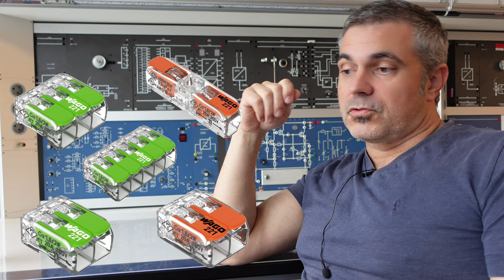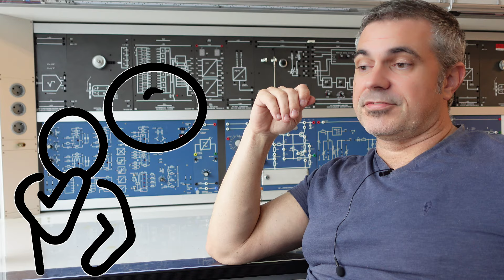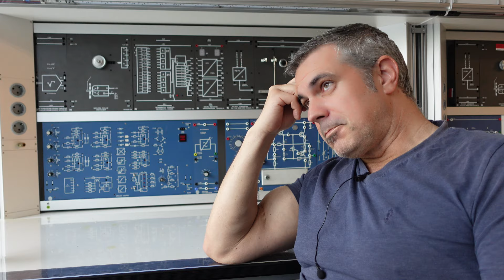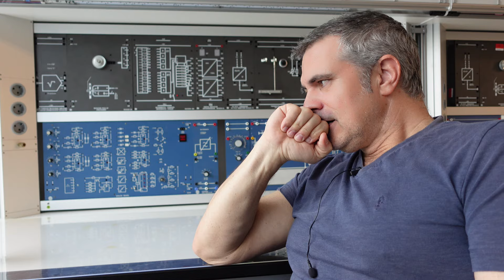Wagos in der Verteilung?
Sie taucht immer wieder auf: Die Frage: „Darf ich in meiner Unterverteilung Adern mit Wagos verlängern? Und damit meinen die Fragesteller Produkte wie Verbindungsklemmen mit Hebeln, also zum Beispiel die Wago-Serie 221 oder auch Verbindungsdosenklemmen der Wago-Serie 2273.

Und ganz ehrlich? Diese Frage stellt mich vor echte Probleme. Und das schon lange. Denn man hat sie mir schon oft gestellt.

Wenn Ihr meine Arbeit unterstützen wollt, könnt Ihr das tun, indem Ihr - wenn Ihr ohnehin etwas bei Amazon einkaufen wollt - vorher auf einen meiner Links (s.u.) klickt. Das kostet Euch nichts extra, ich bekomme aber eine kleine Provision.

Sehr gute Bücher für die Ausbildung zum Elektroniker:

Fachkunde Elektrotechnik Taschenbuch – 13. Juni 2022

Rechenbuch Elektrotechnik: Ein Lehr- und Übungsbuch zur Grund- und Fachstufe

Energietechnische Formeln: Formelsammlung

Elektrotechnik Gesamtband: Energie- und Gebäudetechnik, Betriebstechnik, Automatisierungstechnik: Schülerband

Für die Praxis:

JOKARI 20050 Abisolierzange Super 4 plus ❤️
(günstig, aber gut)

KNIPEX PreciStrip16 Automatische Abisolierzange, in Blister, 0,08-16 mm², Feinjustierung, einstellbarer Längenanschlag
(das ist mein absoluter Favorit) ❤️👌

Knipex NexStrip Elektriker-Multiwerkzeug mit rutschhemmenden Kunststoff-Hüllen 190 mm
(Für den Schaltschrankbau - inklusive Vierkantcrimp)

APTTOOL Abisolierzange Automatisch, Klein Abisolier Zange, Abisolierwerkzeug mit Selbsteinstellenden Backen, Hochwertige Materialien, Leicht und Tragbar
(die No-Name-Variante, die auch etwas taugt und für 20 Euro zu haben ist)

KNIPEX Electronic Super Knips Elektronik-Seitenschneider, 125mm, weicher Draht (Kupfer) bis 1,6mm, mittelharter Draht(Nagel) bis 1,2mm
(Der Standard-Elektronik-Seitenschneider - feine Drähte und Lichtwellenleiter präzise schneiden)

KNIPEX Kabelschere, 165 mm, VDE, für Cu- und AI-Kabel bis 15 mm (50 mm²), Einhandbedienung, Kabelschneider

KNIPEX Werkzeugkoffer "BIG Basic Move" Elektro Werkzeug-Trolley |
(für die Ausbildung reicht der Koffer locker)

Knipex Werkzeugkoffer "Vision24" Elektro 400 mm 00 21 20
(auch nicht schlecht - aber ich bevorzuge Trolleys)

Wiha Werkzeug Set Elektriker Competence XXL II (42069), gemischt 115-tlg. in Koffer
(DER ist natürlich der Hammer. vielleicht als Weihnachtsgeschenk :-))

Profi Schraubenzieher Set mit dünner Spitze Schlitz/Kreuz/Kreuzschlitz/Torx/Plusminus I Elektriker Werkzeug

Wiha elektrischer Schraubendreher speedE®

BENNING DUSPOL digital
Das allerbeste Teil im Koffer ❤️😎

KNIPEX Electronic Super Knips, Elektronik-Seitenschneider für weiche Drähte und Lichtwellenleiter LWL, Rostschutz brüniert, 125 mm ❤️

Knipex Kraft-Seitenschneider verchromt, isoliert mit Mehrkomponenten-Hüllen
Das einzig wahre Werkzeug des Elektrikers

S&R VDE Flachrundzange 200 mm

Wiha Magnetisierer/ Entmagnetisierer

Tieflochmarker, 4 Stück Bohrlochmarker

Knipex ErgoStrip® Universal-Abmantelungswerkzeug für Rechtshänder 135 mm ❤️😎

Eine weitere Möglichkeit, mich und meine Arbeit zu unterstützen:

Schaut Euch gerne meine Wunschliste bei Amazon an.
Dort sind Produkte verlinkt, die ich gerne einmal für Euch testen würde.
Natürlich kostet so ein Video nicht nur Zeit und Kraft und Hingabe. Es braucht eben auch die Produkte selbst - und ja, ich habe mich dazu entschieden, ein Ausbilder zu sein und Menschen mein Wissen zu vermitteln. Das ist eine Aufgabe, die ich liebe. Aber damit ist selbstverständlich Verzicht verbunden. Im Gegensatz zu meinem früheren Leben verdiene ich in meinem Beruf einen Bruchteil. Und deswegen freue ich mich umso mehr, wenn ich ein Produkt testen kann, das mir (vielleicht von Euch) zur Verfügung gestellt wurde.
Falls Ihr mich also auf diese Weise unterstützen wollt, freue ich mich sehr. Ein entsprechendes Video wird dann natürlich auch (wenn Ihr das wollt) mit Verweis auf den herzlichen Spender veröffentlicht.

Tausend Dank aber auch an alle, die keine Lust haben, etwas von dieser Liste zu kaufen.
Allein, dass Ihr bis hierhin gelesen habt :-) macht mir eine spezielle Freude, die ich vor youtube gar nicht kannte.

Danke an Euch und bis bald. 😊